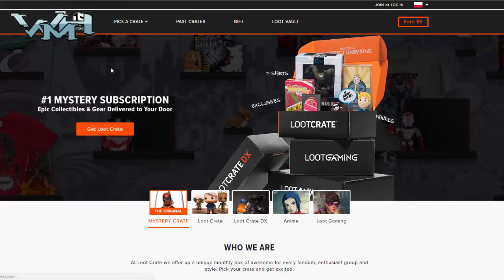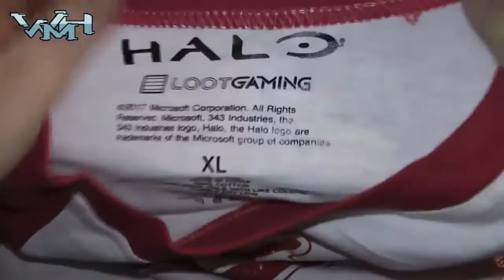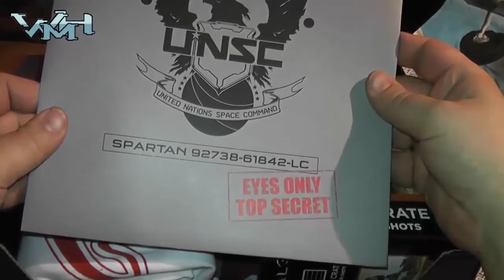Legendary Crate i inne paczki z gadżetami // Halog PL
Film mający dać ogólne pojęcie o co chodzi z tymi paczkami z prezentami z logo Halo. Ogólnie temat subskrypcji crate'ów/boxów/blocków jest dużo szerszy, ale skupimy się na naszej ulubionej serii gier. Koszulki, figurki, breloczki i tona makulatury - czy jest to warte sprowadzania z USA?